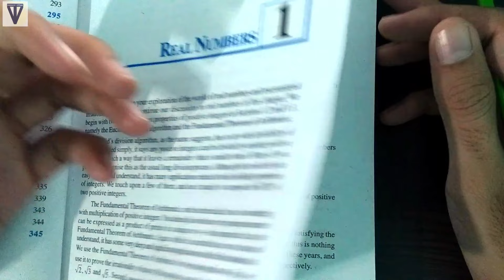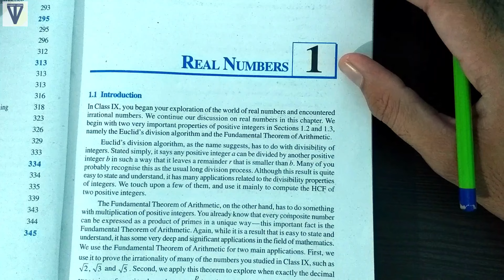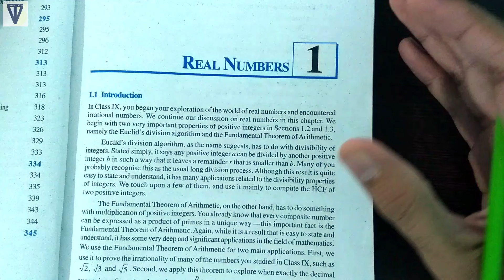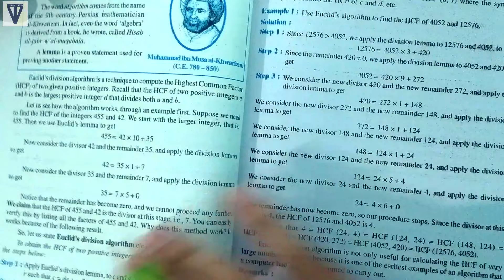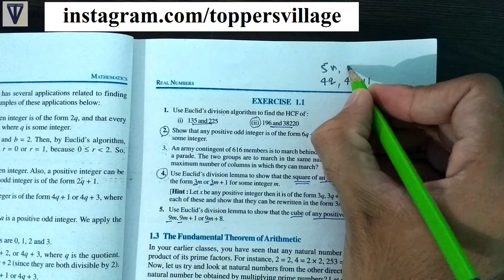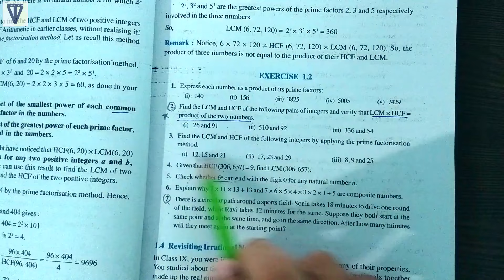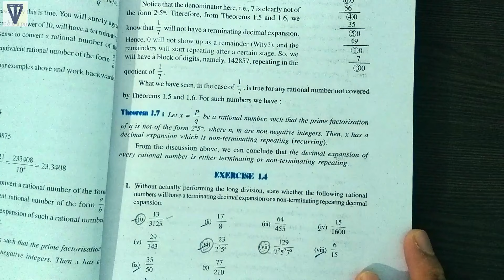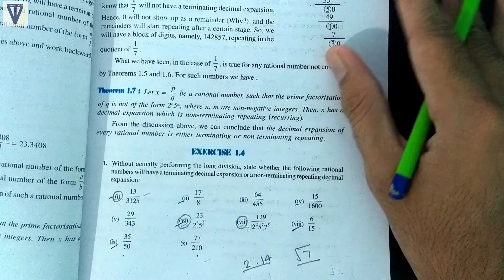Class 10 Maths Chapter 1 Important Questions || CBSE Board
इस वीडियो में मैं आपको बताऊंगा की Class 10th चैप्टर 1(Real Numbers) में कौन कौनसा Question एग्जाम में बार बार पूछा जाता है और उसको जानकर आप एग्जाम में बहुत अच्छे नंबर पा सकते हो! वीडियो लास्ट तक जरूर देखना! (Very Most Important Questions from Chapter 1 Real Numbers CBSE NCERT Maths Class 10th)
In this video I will tell you all the ncert maths class 10 important questions and very very most important questions – VVI of chapter 1 Real numbers for CBSE Board Exam (Maths Class 10th). I have carefully selected all of these maths important questions after studying last 10 years board exam mathematics papers. I have also considered the syllabus, blue print and exam pattern of CBSE Board Exam (NCERT books) for class 10th. For many of important questions for class 10 ncert you just need putting formulas in the problems and you get the answer solutions. If you have finished your syllabus then you can revise along with these V.V.I. questions and they will help you. If you have not completed your book till now then you can prepare only these important questions for class 10 ncert math and you can get good marks too! These important questions of maths for class 10 are also helpful for RBSE (Rajasthan Board), ICSE, UP Board, Other State Boards for both Hindi Medium and English Medium.
I am SR Choudhary, an NIT engineering graduate (MNIT) and have been teaching Maths for foundation, 11th, 12th, IIT JEE for last 5 years.
इस विडियो में मैथ्स 10th के Important questions चैप्टर 1(Real Numbers) और Very Very Most Important Questions, Examples और Theorems (CBSE/NCERT) बताएं गए हैं. ये सवाल मैंने पिछले 10 साल के Board Paper देख कर तथा इस बार का CBSE Board Exam Pattern और Blue Print देखकर बताए है। इन प्रश्नो की Exam में आने की संभावना पूरी पूरी है। इसके लिए आपको इस विडियो को लास्ट तक देखना है।
इस विडियो को देखने के बाद, जो स्टूडेंट इंटेलिजेंट हैं, उनके नंबर में और भी ज्यादा इम्प्रोवेमेंट होगा और जो स्टूडेंट अभी तक अच्छी तरह से तैय्यारी नहीं कर पाये हैं वो भी इन सवालो की Concept को समझ कर अच्छे marks ला सकते हैं। आप इस विडियो को देखते समय किसी भी टाइम पर रोक कर स्क्रीनशॉट ले सकते हैं या फिर अपनी book में (विडियो देखते टाइम) टिक लगा सकते हैं. आप मेरे "Toppers Village" फेसबुक पेज और ग्रुप एवं Instagram account में भी ये Important सवाल देख सकते हैं।

आप मेरे द्वारा बनाए गए पूरे course और chapter wise most important questions नीचे दी गयी लिंक्स पर भी देख सकते है। अगर आपको किसी Topic या Question में दिक्कत आ रही है तो आप मेरे चैनल को Subscribe करके मेरे द्वारा बनाए गए किसी भी विडियो के कोममेंट्स में अपना सवाल लिख दीजिये। मैं उस topic/chapter/question/problem पर विडियो बना दूँगा!

2) Link for All Important Questions CBSE Maths 10th 2019(Chapter Wise)